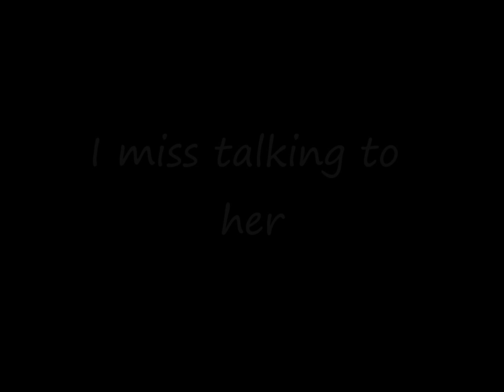Chilli Reads: I miss talking to her